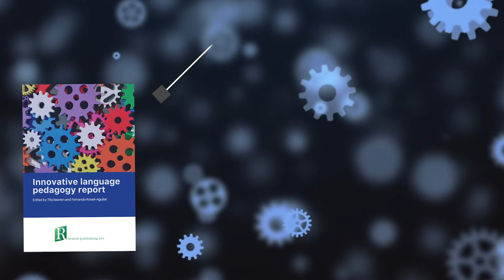Innovative Language Pedagogy Report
The Innovative Language Pedagogy Report presents new and emerging approaches to language teaching, learning and assessment in school, Further Education and Higher Education settings.

Researchers and practitioners provide twenty-two research-informed short articles on their chosen pedagogy, with examples and resources. The report is jargon-free, written in a readable format and covers, among others, gamification, Open Badges, comparative judgement, translanguaging, translation, learning without a teacher, and dialogue facilitation. It also includes technologies such as chatbots, augmented reality, Automatic Speech Recognition, digital corpora and LMOOCs, as well as pedagogical innovations around virtual exchange, digital storytelling, Technology-facilitated oral homework and TeachMeets.

Edited by Tita Beaven and Fernando Rosell-Aguilar
Published by Research-publishing.net